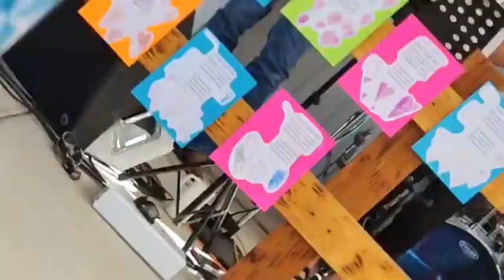Fathers Day Praise And Worship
Father's Day Praise And Worship at Branded Heart Fellowship AKA Cowboy Church in Bakers Field California